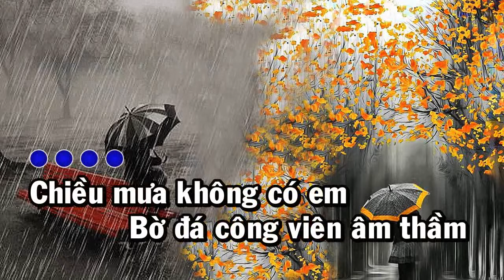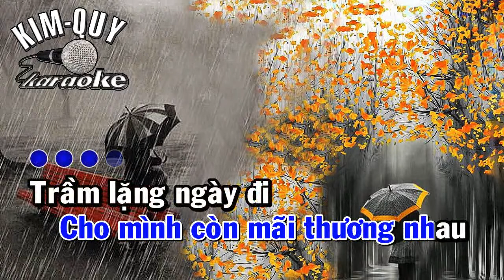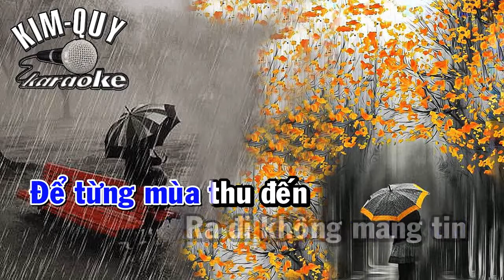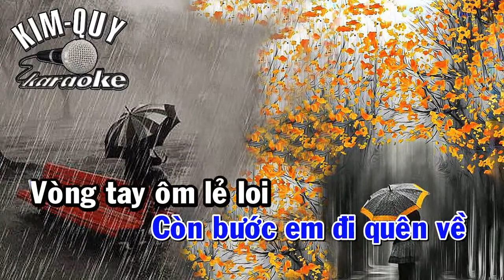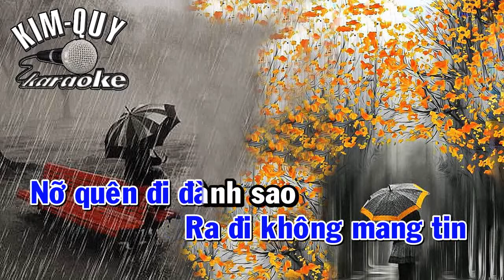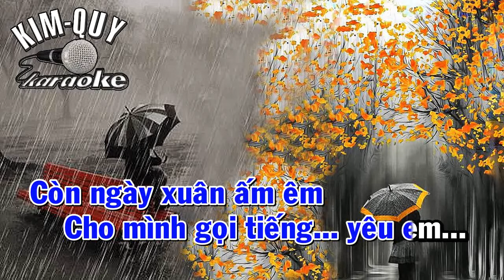MÙA THU TRONG MƯA - KARAOKE - Tone NAM Tenor ( Fm/Fa Thứ )